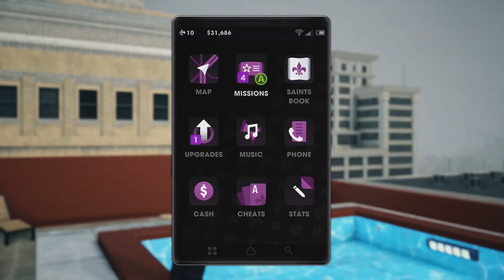Saints Row: The Third Remastered | Walkthrough Part 8 | No Commentary (Xbox One X 30 FPS)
SAINTS ROW The Third Remastered gives you control of the Saints at the height of their power, and you live the life to show for it. This is your city. These are your rules. Remastered with enhanced graphics, Steelport the original city of sin, has never looked so good as it drowns in sex, drugs and guns.
Developers: Deep Silver Volition, Sperasoft
Publishers: Deep Silver, Plaion
Released date: May 22, 2020
Note:
This Gameplay is from a previous channel, which is why the footage is not as polished as my other videos.
PC Specs:
Ryzen 7 3700x
32GB of Trident Z RAM
B450M Steel Legend Motherboard
850 WATT Power Supply
Zotac RTX 3070 TI
The PC was used to record this gameplay